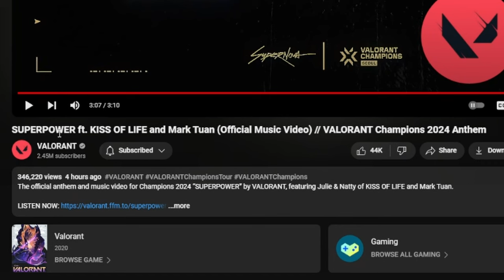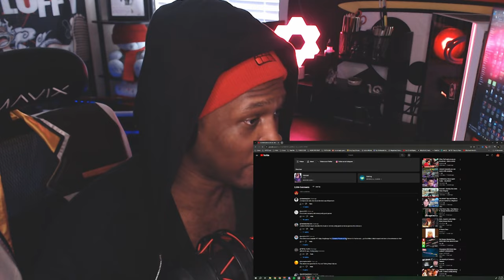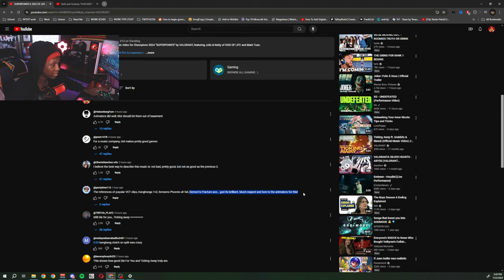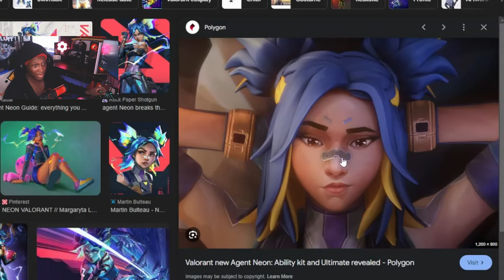ARTIST Reacts to VALORANT VCT Champions 2024 Anthem "SUPERPOWER"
Live on Twitch Most Days at 4pm CST!